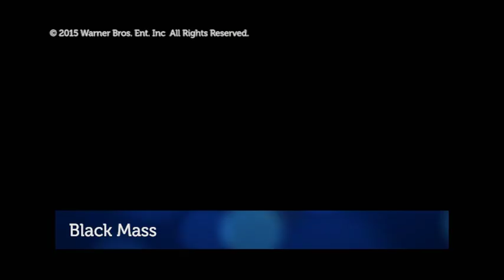Garuda Indonesia - What's On August and September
Enjoy our in-flight entertainment! It's just one click away to watch new movies that will keep you entertained until you reach your destination.